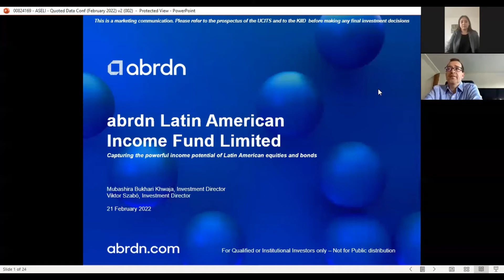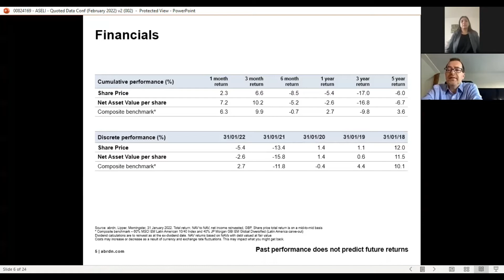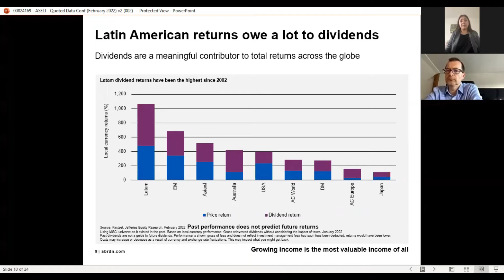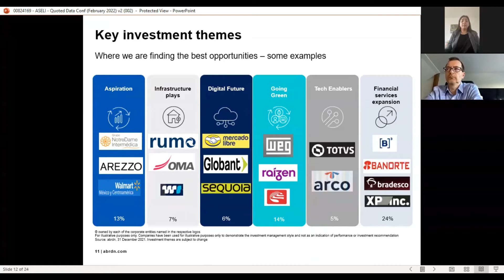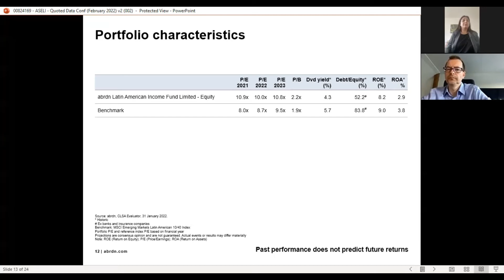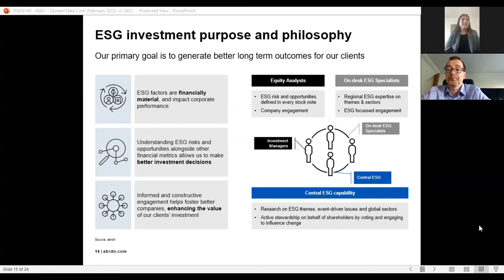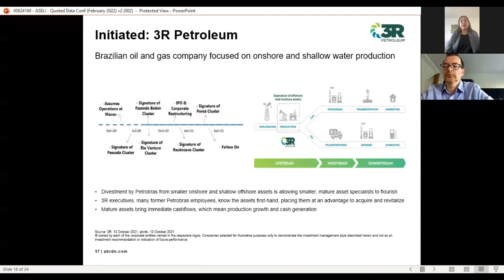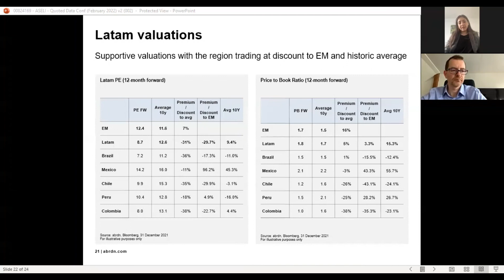Round the World Webinar Series - Viktor Szabó & Mubashira Khwaja, abrdn Latin American Income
Latin American equities ended higher in January, outperforming the broader emerging market asset class. Almost all regional markets reaped double-digit returns with Brazil leading the rally. The exception was Mexico, which fell as investors pulled out when data showed that the economy had contracted for the second consecutive quarter. Energy prices soared over the period  on geopolitical risks as tensions between Russia and Ukraine escalated. Local-currency bonds experienced negative performance over the month, while Latin American currencies appreciated (on aggregate) against sterling. On a country basis, Peru, Mexico Chile, Colombia, Argentina, Uruguay and Brazil were positive contributors, while the Dominican Republic produced negative returns.